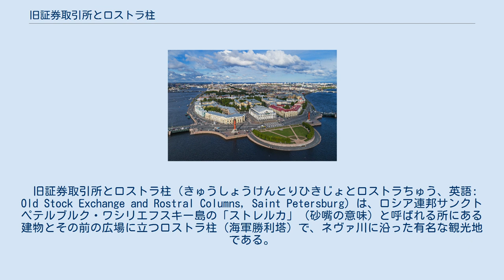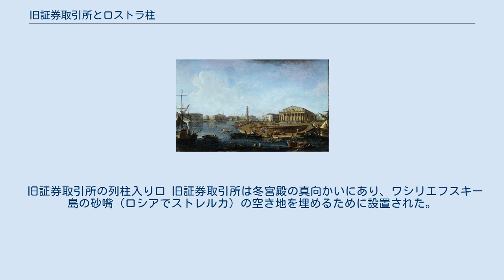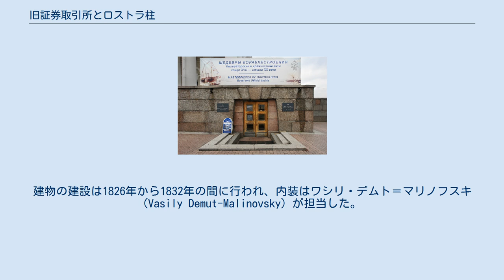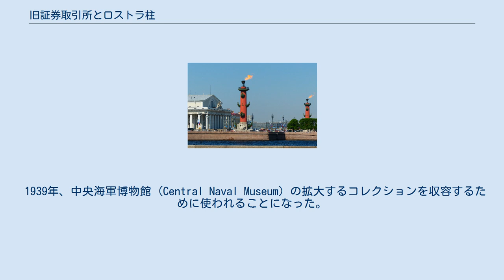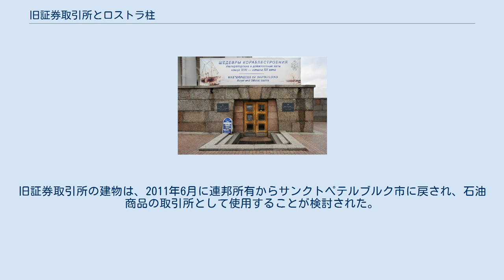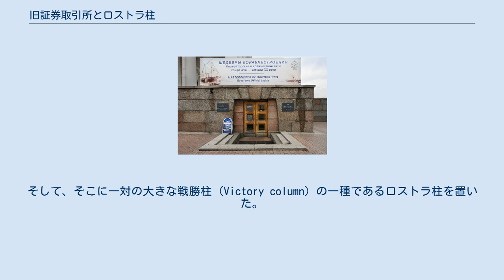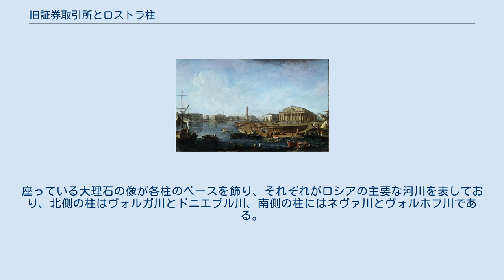旧証券取引所とロストラ柱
サンクトペテルブルク・ワシリエフスキー島の全景と、東端（手前）の「ストレルカ」にある旧証券取引所とロストラ柱。
写真に向かって左側のエルミタージュ博物館から右側のペトロパヴロフスク要塞へ行く道筋にある。
 旧証券取引所とロストラ柱（きゅうしょうけんとりひきじょとロストラちゅう、英語: Old Stock Exchange and Rostral Columns, Saint Petersburg）は、ロシア連邦サンクトペテルブルク・ワシリエフスキー島の「ストレルカ」（砂嘴の意味）と呼ばれる所にある建物とその前の広場に立つロストラ柱（海軍勝利塔）で、ネヴァ川に沿った有名な観光地である。
 ロシア連邦サンクトペテルブルクのネヴァ川に立つワシリエフスキー島の東端は「ストレルカ」（Стрелка＝砂嘴の意味）と呼ばれており、そこは冬宮殿（現在はエルミタージュ博物館）から宮殿橋でネヴァ川を渡って行けて、さらに証券取引所橋で小ネヴァ川を渡るとペトロパヴロフスク要塞へ達するという便利な場所にあり、格好の観光地になっている。
 サンクトペテルブルクのストレルカにある旧証券取引所（ロシア語: Здание Биржи）は、サンクトペテルブルクにある歴史的な建物である。
住所はヴァシリエフスキー島の取引所広場4で、ギリシャ建築のリバイバル様式の代表例である。
フランスの建築家トマ・デュ・トモンの設計で、イタリア・パエストゥムのヘラ神殿 (Temple of Hera) 風の建物が1805年から1810年の間に建設された。
しかし、後に使用目的が変わり、1939年から2010年まで中央海軍博物館になっていた。
 旧証券取引所の列柱入り口 旧証券取引所は冬宮殿の真向かいにあり、ワシリエフスキー島の砂嘴（ロシアでストレルカ）の空き地を埋めるために設置された。
トマ・デュ・トモンの設計では、赤い花崗岩の巨大なスタイロベート基盤の上に置かれ、44のドーリア式支柱で囲むペリスタイルになっている。
海洋商取引を象徴するネプチューンを特徴とし、クアドリガ馬車に似た形の記念碑的な彫刻群が柱廊の上に取り付けられている。
取引所の内側と外側の両方で、半円のモチーフが繰り返される。
内部には列柱に囲まれた大きな取引場があり、現在8つの展示部屋に分かれている。
中央の部屋は長方形の天窓で採光しており、天井は格間で装飾されている。
 ペトロパヴロフスク要塞から見た証券取引所と海軍省（フョードル・アレクセーエフ画、1810年） 証券取引所はピョートル大帝の勅令により設立された。
彼はアムステルダムの証券取引所に触発されて、当時のロシアの首都に証券取引所の設立を命じた。
1767年、市建設委員会はシレワフスキー島の砂嘴の空き地を開発し、サンクトペテルブルク証券取引所を建設することを決定した。
この地区には1783年から1789年までの6年間で、ジャコモ・クアレンギ (Giacomo Quarenghi) の設計により、科学アカデミーの本館や倉庫など（1795〜1797年）、さまざまな建物がネヴァ川の岸に建設された。
これらの建物は証券取引所を左右で囲んでいる。
証券取引所の建物自体の建設は1783年に始まったが、1787年に中断された。
 プロジェクトは1805年に再開され、建築家トーマス・デ・トーモンが監督したが、ナポレオン戦争の激化により1810年までに作業は再び停滞した。
建物の建設は1826年から1832年の間に行われ、内装はワシリ・デムト＝マリノフスキ (Vasily Demut-Malinovsky) が担当した。
南と北の倉庫と税関の建物は建築家のジョヴァンニ・ルキニの設計で完成した。
 1913年から1914年にかけて、証券取引所の中央ホールに鉄筋コンクリート・アーチを取り付けるなどの作業をマリアン・ペレチャトコビッチとフョードル・リドヴァルが行なった。
 中央海軍博物館時代の入口 1917年のロシア革命と共産主義経済体制の成立により、証券取引所は無用の長物となった。
 1939年、中央海軍博物館 (Central Naval Museum) の拡大するコレクションを収容するために使われることになった。
このコレクションは、1709年にピョートル大帝が造った私的な「模型室」に起源がある。
ソビエト時代のコレクションには、個人のコレクションから没収された多くの作品が入っている。
 2007年までに、連邦当局は海軍博物館を新しい場所に移動...